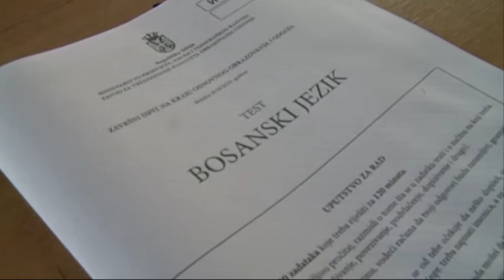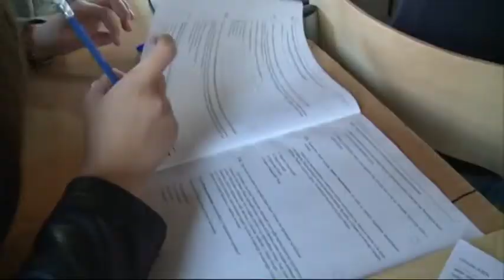Testom iz Srpskog jezika, koji se polagao , počela mala matura za osmake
Testom iz srpskog jezika, koji se polagao, počela je mala matura za osmake. U OŠ „RBT“ test iz maternjeg jezika danas je polagalo 185 učenika, i to 120 učenika na bosanskom jeziku i 65 učenika na srpskom.